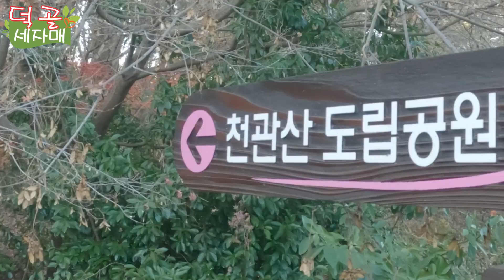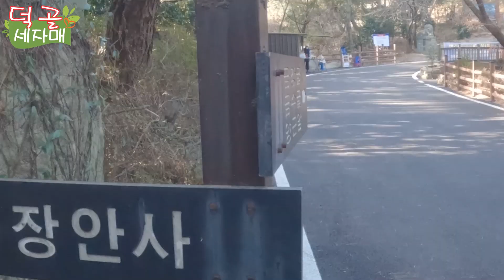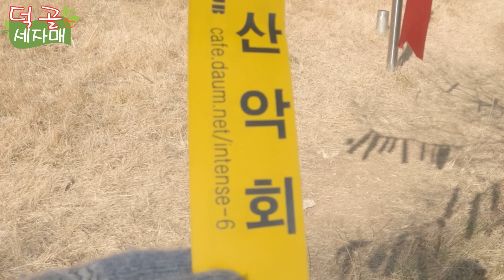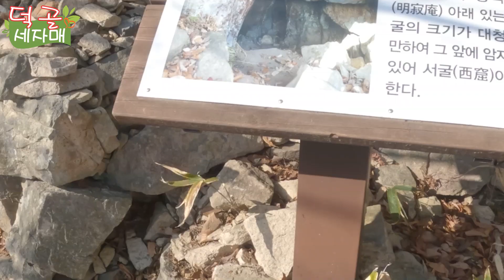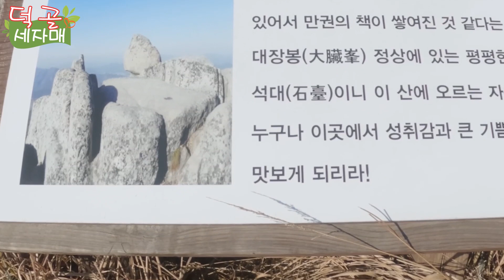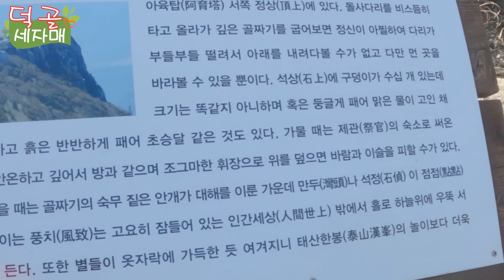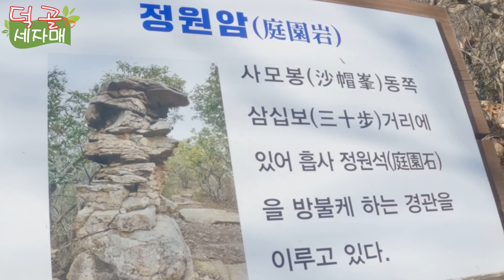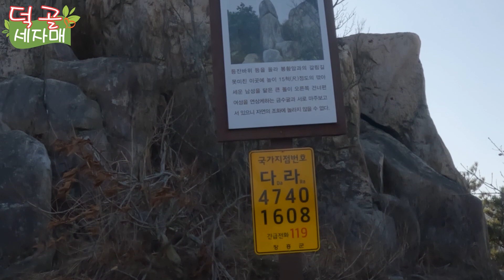덕골세자매) 장흥군, ‘어머니 품